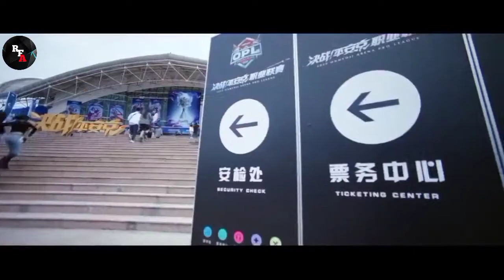Top Global Mage Vs Top Global Marksman !!! || Part 7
Falling Into Your Smile Adalah sebuah drama e-sports romantis Tiongkok, Drama ini bercerita tentang Tong Yao, seorang mahasiswa yg menjadi pemain e-sports wanita pertama di liga profesional Tiongkok. Dia bekerja keras agar dapat berdiri di panggung e-sport kelas dunia atau internasional. Tong Yao bertahan dan tidak pernah menyerah hingga maju ke Divisi Kontinental Liga Legenda Tiongkok yang kehilangan kejuaraan selama enam tahun.

Cast :

Xu Kai sebagai Lu Si Cheng(Brother Cheng) / Chessman / ZGDX_CHESSMAN / Cheng Ge
Cheng Xiao sebagai Tong Yao(Yao Yao) / Smiling / ZGDX Mid / ZGDX_SMILING
Zhai Xiao Wen sebagai Jian Yang(God Yang) / Yang God / CK_SUNFLOWER, mantan pacar Tong Yao
Yao Chi sebagai Lu Yue / ZGDX_LV, adik Lu Si Cheng
DiDi sebagai Kun / Li Huanshuo / FNC_KUN
Zhou Yi Ran sebagai Ai Jia / YQCB_AICO, pacar Jin Yang
Kevin Xiao sebagai Lao Mao / Old Cat / ZGDX_CAT
Wang Yi Jun sebagai Li Jun He / Pope / YQCB_HIEROPHANT
Rachel Wang sebagai Chen Jin Yang, sahabat Tong Yao
Yalkun Merxat sebagai Yu Ming / Ming God / Ming Sheng / ZGDX_MING
Gao Han sebagai Lao K / Old K / ZGDX_K
Judy Qi sebagai Su Luo
Sun Kai sebagai Xiao Pang / Little Fatty / ZGDX_PANG
Cui Shao Yang sebagai Xiao Rui / Manajer ZGDX
Gou Chen Haoyu sebagai Liang Sheng / YQCB’s support
Wang Yi Jun sebagai Jiao Huang

Original Writing: Ni Wei Xiao Shi Hen Mei (你微笑时很美) by Qing Mei
Director: Qiu Zhong Wei
Screenwriter: You Fei
Producer: Yang Xia, Li Zhan Ying
Company: New Style Media

Rekap Film Al